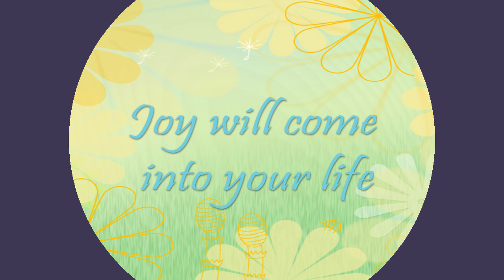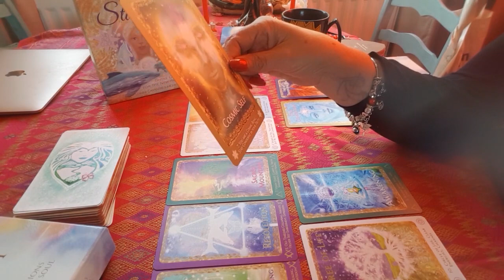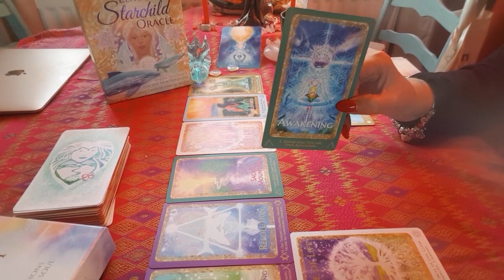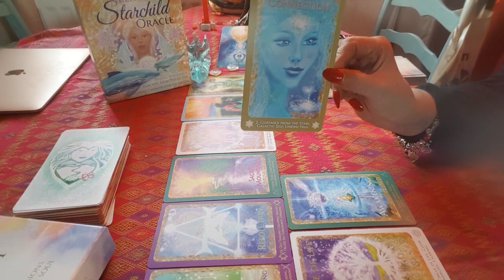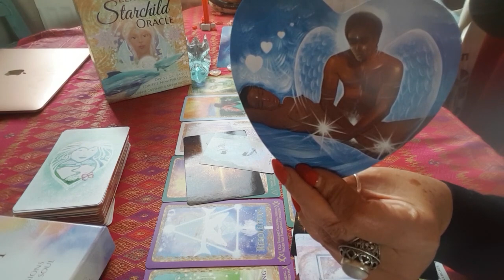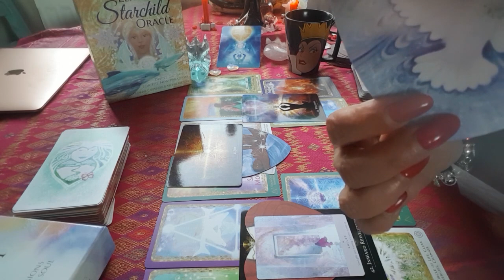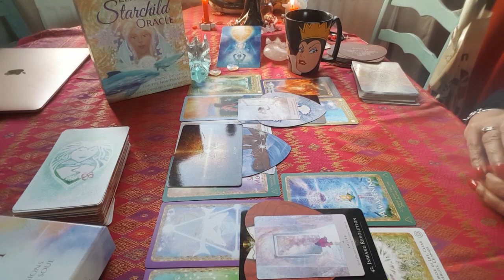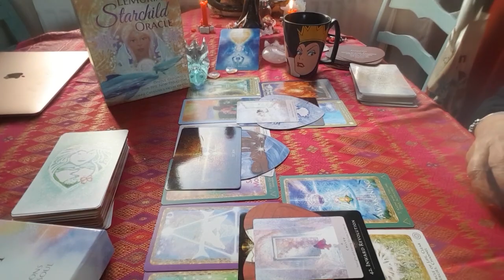💗🔥Twinflame reading🔥💗 4-5-2021. "Joy will come into your life"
💗🔥Twinflame reading🔥💗 4-5-2021.
 "Joy will come into your life"

£ 111 for a TwinFlame reading of 60 minutes
£ 133 for a Twinflame reading of 90 minutes with removing blocks and light language healing.
£ 155 for spell, bindings and hex removing (60 minutes)
£ 155 for an emergency reading of 1 hour.

(regularly a live "Pick a Card")